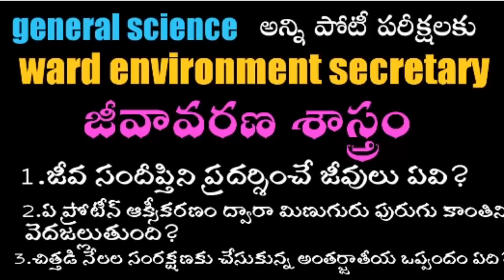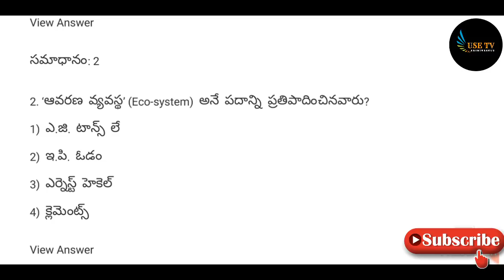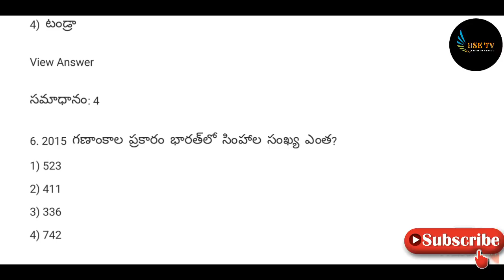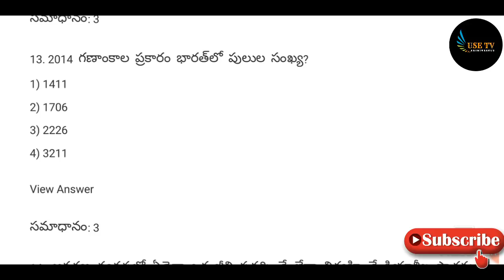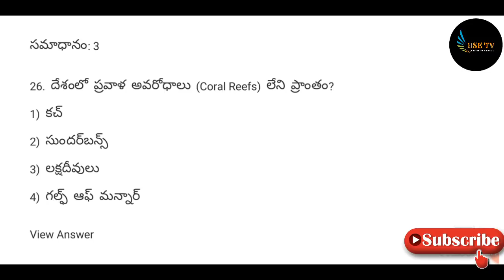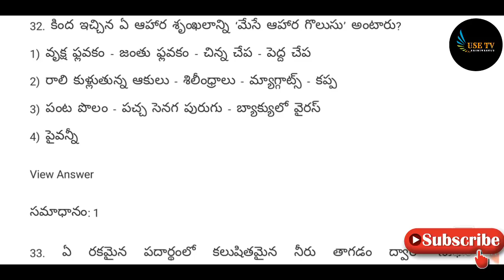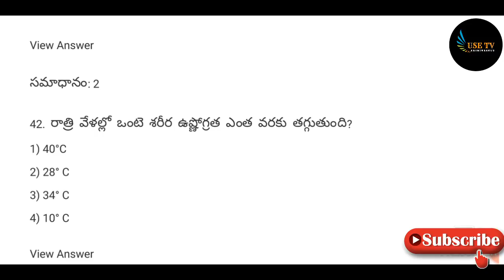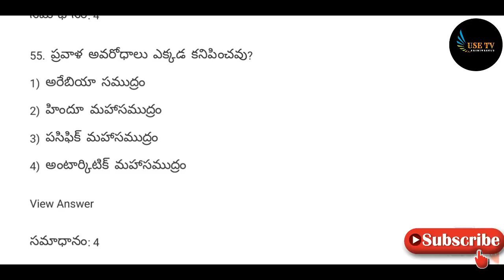జనరల్ సైన్స్-జీవావరణ శాస్త్రం, అన్ని పోటీ పరీక్షలకు,వార్డ్ ఎన్వీరాన్మెంట్ సెక్రటరీ, గ్రూప్స్, rrb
Most expected questions for ward environment secretary post
Most expected questions for general science for all competitive exams
Useful for ap grama ward sachivalaya posts, Panchayati secretary,DSC,groups,rrb